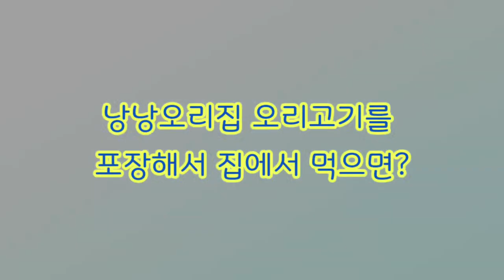[순천맛집] 아이들이 먼저 가자고 하는 오리불고기 맛집🤣 볶음밥도 맛있어용👍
생오리슬라이스 훈제오리 통오리완포 오리불고기양념